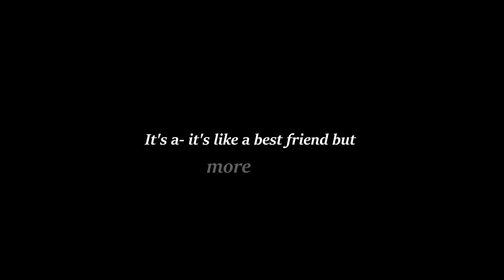What's a soulmate? || Ladies' code {fmv}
Another ladies code edit